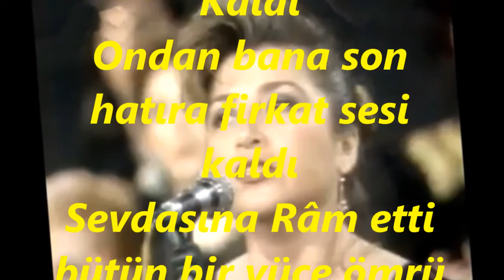Selma SAĞBAŞ-Gitti O Güzel Yadıma Bir Handesi Kaldı (MUHAYYER SÜMBÜLE)R.G.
SOLİST:
*SELMA SAĞBAŞ*
VİDEOYU YAPAN
*RECEP GAYRETLİ*
BESTE:  SÂDİ IŞILAY
GÜFTE:  MUSTAFA NÂFİZ IRMAK
USUL:  SENGİN SEMÂÎ
MAKAM:   MUHAYYER SÜMBÜLE
Gitti O Güzel Yadıma Bir Handesi Kaldı
Ondan bana son hatıra firkat sesi kaldı
Sevdasına Râm etti bütün bir yüce ömrü